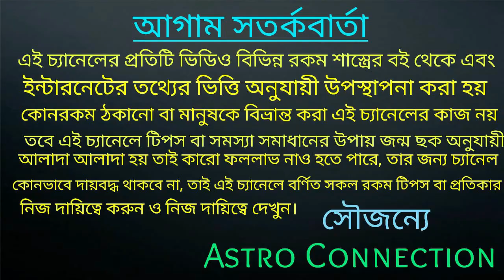১ টি বিনাশকারী যোগ 4 রাশি হতে চলেছে বরবাদ!!!